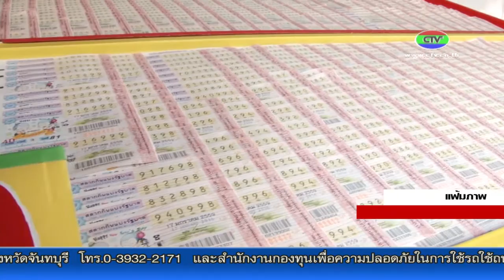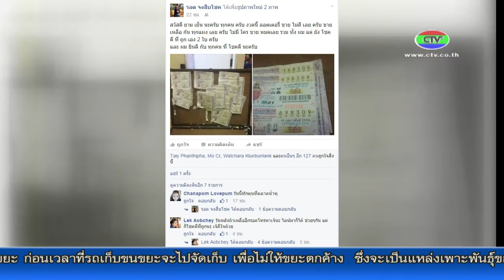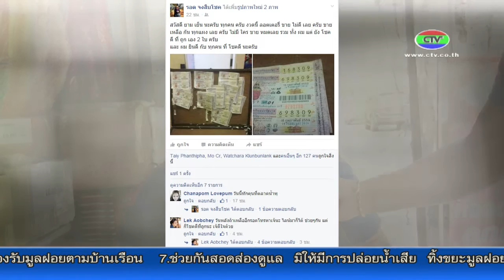17-2-59 ลอตเตอรี่ขายไม่หมด หลังพิมพ์เพิ่ม คนขายเยอะขึ้น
พ่อค้าแม่ค้าที่จำหน่ายสลากกินแบ่งรัฐบาล  ต้องรับภาระค่าใช้จ่ายมากขึ้น  เนื่องจากการจำหน่ายสลากกินแบ่งรัฐบาล งวดวันที่ 16 กุมภาพันธ์ที่ผ่านมาไม่คึกคัก บางรายเหลือสลากกว่า 100 ใบ  หลังกองสลากพิมพ์เพิ่มอีก 10 ล้านฉบับคู่ และมีคนขายเยอะขึ้น